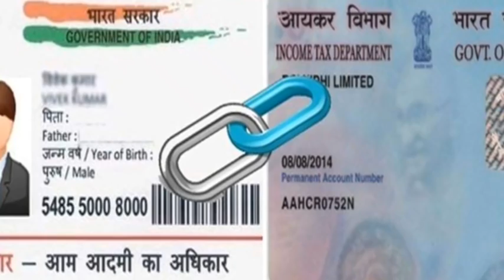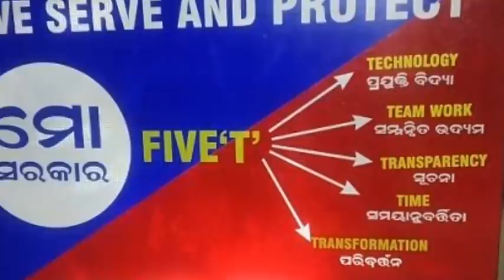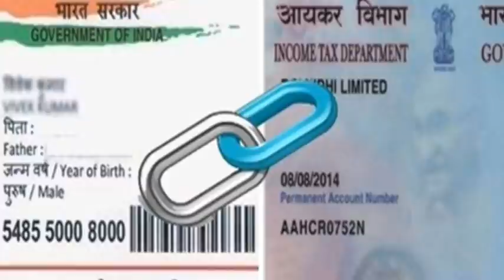kalia yojana 2nd 3rd list final date odisha | Evening news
JAY JAGANATHA